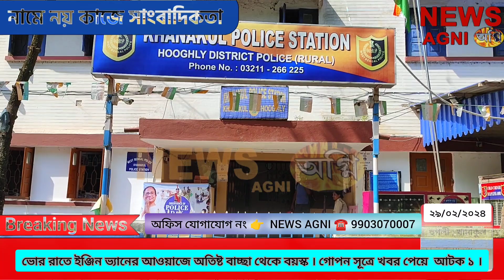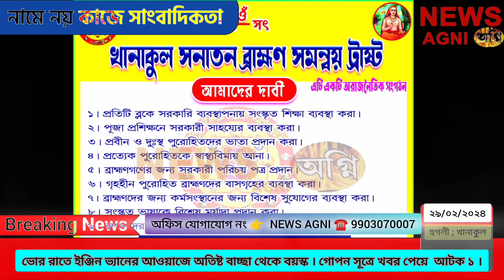🔴 ভোর রাতে ইঞ্জিন ভ্যানের আওয়াজে অতিষ্ট বাচ্ছা থেকে বয়স্ক । গোপন সূত্রে খবর পেয়ে আটক ১, NEWS AGNI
ভোর রাতে ইঞ্জিন ভ্যানের আওয়াজে অতিষ্ট বাচ্ছা থেকে বয়স্ক । গোপন সূত্রে খবর পেয়ে আটক ১, পুলিশের প্রশংসায় এলাকাবাসী ।

ব্যুরো রিপোর্ট NEWS AGNI ☎️ 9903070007

দিনের পর দিন অবৈধ ভাবে উঠছে নদী থেকে বালি তোলার অভিযোগ । এলাকার মানুষজন রাতে ইঞ্জিন ভ্যানের আওয়াজে অতিষ্ট হয়ে উঠছে । গোপন সূত্রে খবর পেয়ে হাতে নাতে ধরলো খানাকুল থানার কর্তব্যরত পুলিশ কর্মীরা ।
দিনের পর দিন অবৈধ ভাবে উঠছে নদী থেকে বালি । ঘটনাটি খানাকুল থানার নতিবপুর ২ গ্রাম পঞ্চায়েতের বলপাই এলাকায় । প্রায় ২২ সি.এফ. টি.  বালি সহ হাতে নাতে ধরলো পুলিশ , ঘটনাস্থল থেকে আটক করা হলো  ইঞ্জিন ভ্যান সহ শিব শঙ্কর সাঁতরা কে পিতার নাম বাসুদেব সাঁতরা ।
পুলিশি সূত্রে খবর এই অভিযান এখন চলবে বলে জানা গেছে । জানা গেছে পুলিশের সক্রিয়তা দেখে খুশি এলাকার মানুষ জন । এর পর শিব শঙ্কর সাঁতরাকে
খানাকুল গ্রামীণ হাসপাতালে মেডিকেল চেকআপ করানো হয়, টাইপর নিয়ে যাওয়া হয় আরামবাগ মহকুমা আদালতে ।

ব্যুরো রিপোর্ট NEWS AGNI